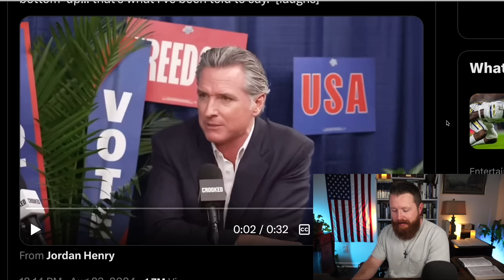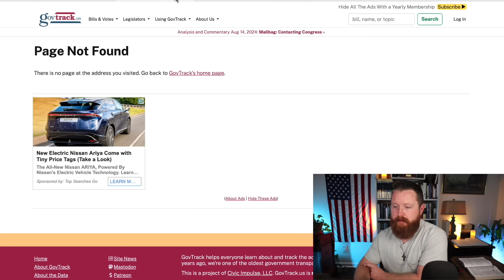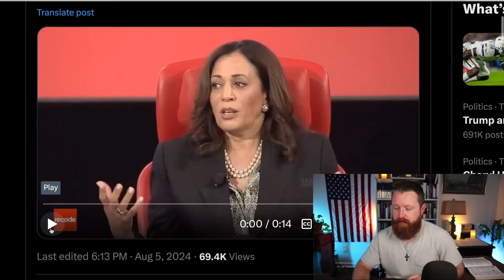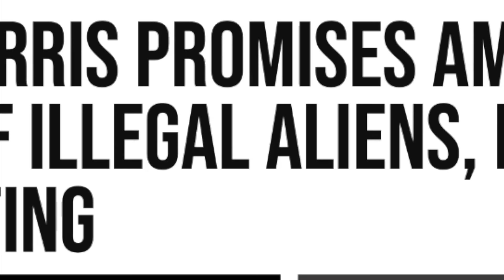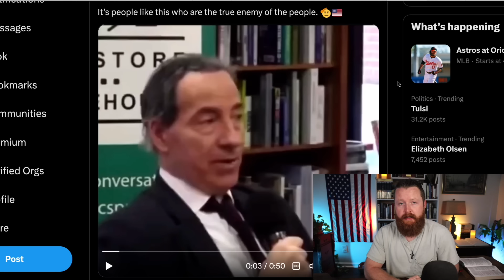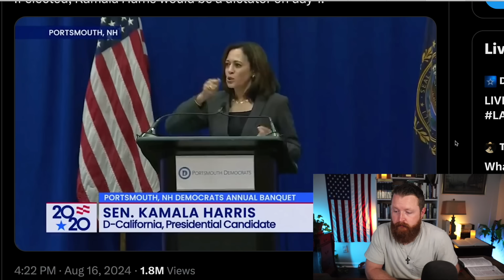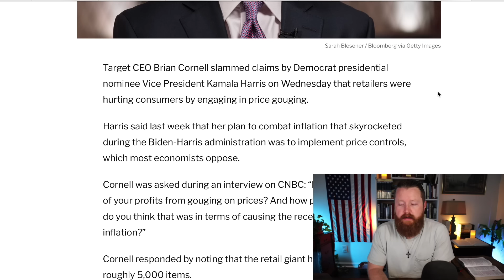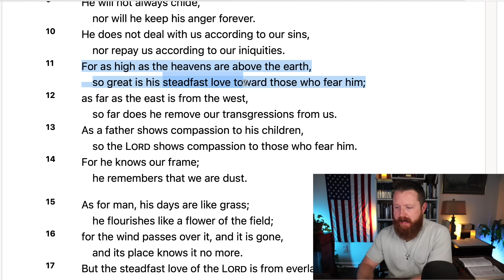She said THIS at the Demonic National Convention... Reaction!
Law TARGETS Christians... | John MacArthur, Paul Washer. Depraved "Pastor" MOCKS God in Unthinkable Way. United Methodist and The False Christian Church. How to Recognize a FALSE Church. T.D. Jakes recently gave His Woman Thou Art Loosed 2022 conference to his daughter Sarah Jakes Roberts and it was a Major doctrinal disaster! Joel Osteen is a Motivational Speaker at Lakewood Church in Houston Texas. The END of Christianity in America Right Before Our Eyes? We are seeing an attack on Christianity and Truth in America more severe than ever before. It is because we have Christian musicians and Christian Teachers that are unwilling to stand for TRUTH.
Chuck Swindoll, RC Sproul, Steven Lawson, John MacArthur, Voddie Baucham, Paul Washer, Mike Winger, Wretched Radio, Todd Friel, Ray Comfort of Living Waters and many other Christians leaders have great videos on Biblical Truth! This is a Christian reaction video where I react to current events.

My Christian Apparel Brand:

Bibles I Recommend:

Bible Commentaries I recommend:

Some of my favorite Books: